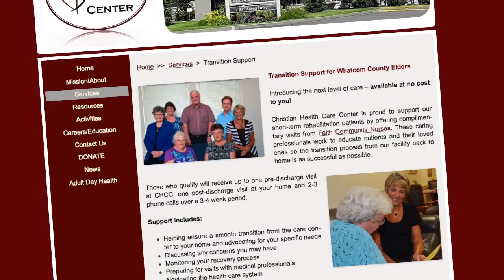WDRC Peace Builder Awards - Lynden Christian Health Care Center Care Transition Nurses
Care Transition Nurses of Lynden Christian Health Care Center Rehabilitation Program are the recipients of the 2015 Whatcom Dispute Resolution Center Healthcare Award. Their Executive Director, Anita Tallman, speaks on their behalf.

Since 2003, 105 individuals, groups, and programs have been honored with Peace Builder Awards. Each year, community members submit nominations and our Board of Directors carefully selects winners. This year, we received over 40 nominations and are thrilled to celebrate the 2015 Peace Builder Award recipients.